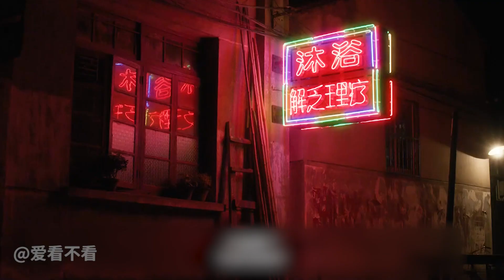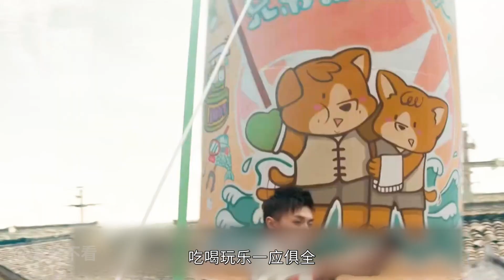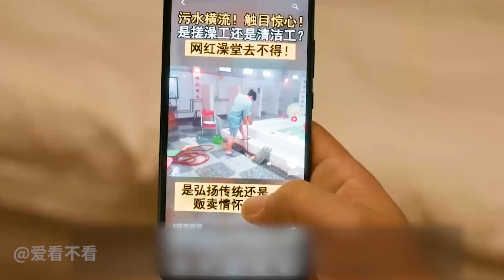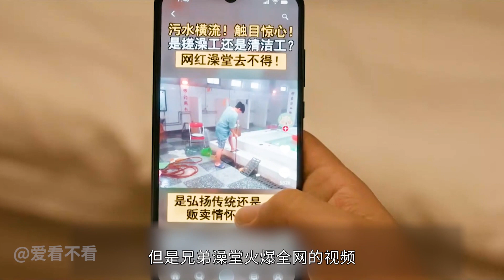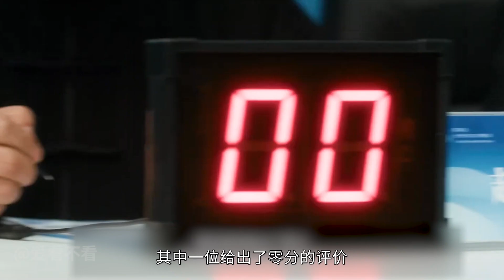「過年好！」新春賀歲喜劇片《沐浴之王 Bath Buddy》到底講了啥？| 彭昱暢 喬杉 | Mu yu zhi wang | 新年快樂 | 春節 | 過年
「过年好！」新春贺岁喜剧片《沐浴之王 Bath Buddy》到底讲了啥？| 彭昱畅 乔杉 | Mu yu zhi wang | Bath Buddy | 新年快乐 | 春节 | 过年
👉👉👉点个关注不迷路，每日更新！欢迎点片！~👈👈👈
在一次搓澡服务中，富二代肖翔（彭昱畅 饰）和搓澡工周东海（乔杉 饰）发生矛盾，让周东海面临生活困境。肖翔因跳伞事故被送到医院记忆全失，周东海恰巧撞见，心生一计，骗肖翔是自己的弟弟并骗回周家澡堂当搓澡工，于是一个富二代开始了一段终身难忘的搓澡生涯……

导演: 易小星
编剧: 张少初 / 邢文雄 / 易小星
主演: 彭昱畅 / 乔杉 / 卜冠今 / 苇青 / 金世佳 / 更多...
类型: 喜剧
制片国家/地区: 中国大陆
语言: 汉语普通话
上映日期: 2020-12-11(中国大陆)
片长: 103分钟
又名: Bath Buddy
Mu yu zhi wang (2020)
Add a Plot »
Director: Xiaoxing Yi
Stars: Yuchang Peng, Shan Qiao, Guanjin Bu